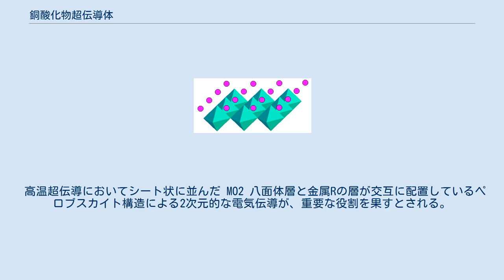銅酸化物超伝導体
銅酸化物超伝導体（どうさんかぶつちょうでんどうたい）は、酸化銅を含み超伝導現象を示す化合物。
 他の超伝導物質の転移温度はいずれも液体窒素の沸点（−195.8 °C, 77 K）よりも低い温度で超伝導状態になるため冷媒として液体ヘリウムの使用が必要だった。
1986年4月にジョージ・ベドノルツとアレックス・ミューラーにより銅酸化物超伝導体が発表された事により、研究が進展した。
その後、20年以上にわたり、研究が進められたが、線材化が困難なため、バルク状高温超電導体として使用され、実用化には時間がかかった。
2000年以降にようやくREBCO線材が実用化され、普及し始めた。
 ペロブスカイトの2次元構造 結晶構造としてペロブスカイト構造を基礎とした結晶構造のYBa2Cu3O7-δ や Bi2Sr2Ca2Cu3O10でCuO2 八面体のような銅酸化物が2次元のシート状に広がっていて、シートの上下にはランタノイド等による伝導をブロックする層があり、銅酸化物層とブロック層が交互に積層する構造を有するという特徴がある。
 高温超伝導においてシート状に並んだ MO2 八面体層と金属Rの層が交互に配置しているペロブスカイト構造による2次元的な電気伝導が、重要な役割を果すとされる。
 線材化される事により送電線、超電導リニア、核磁気共鳴分光計、MRIなどへの応用が期待される。